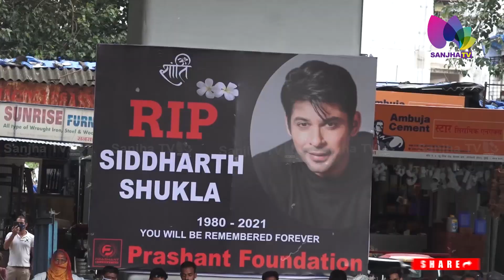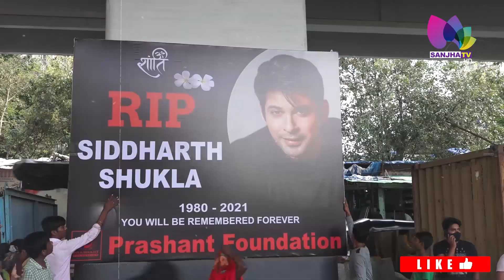ਸਿਧਾਰਥ ਸ਼ੁਕਲਾ ਦਾ ਹੋਇਆ ਅੰਤਿਮ ਸੰਸਕਾਰ, ਦਿੱਤੀ ਗਈ ਮੁੱਖ ਅਗਨੀ ! | Sanjha TV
24 Hours Local Punjabi Channel
Telus # 2424
VMedia # 801
RokuTV

RokuTV
Watcho-d2hApp
mxplayer